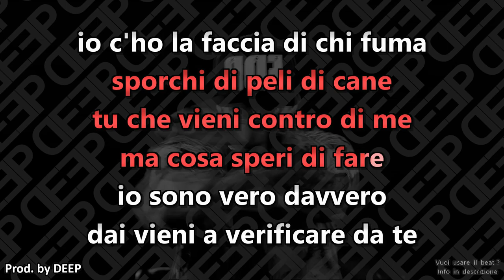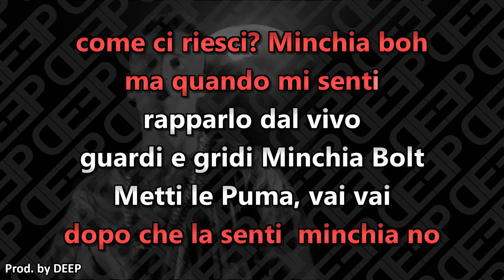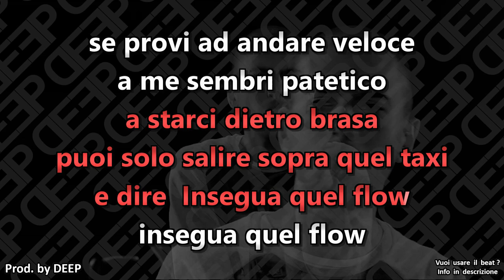Fred De Palma ft. Dirty: USAIN BOLT (Karaoke - Instrumental)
Artisti: Fred De Palma, Dirty
Brano: Usain Bolt